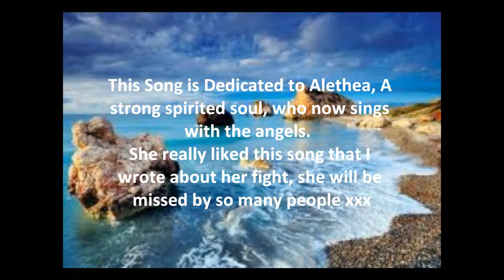alethea's song.wmv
A tribute to Alethea Ayres, original song composed and performed by Melanie Ballard.